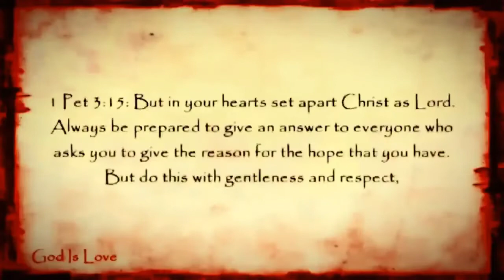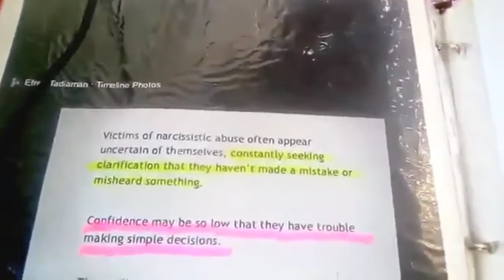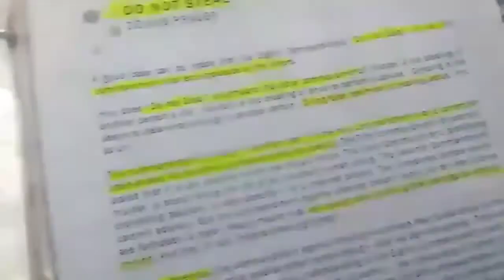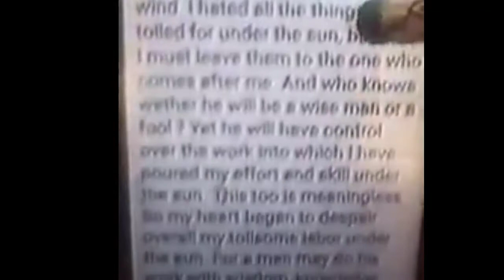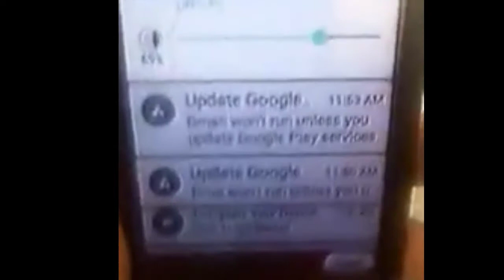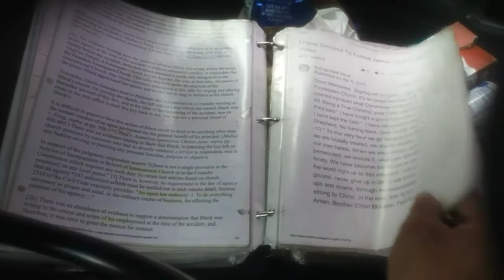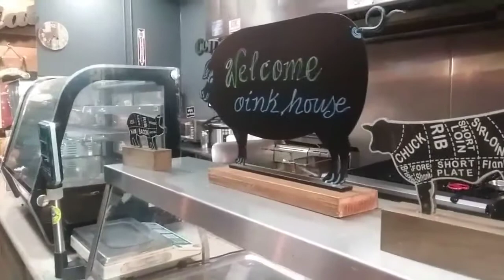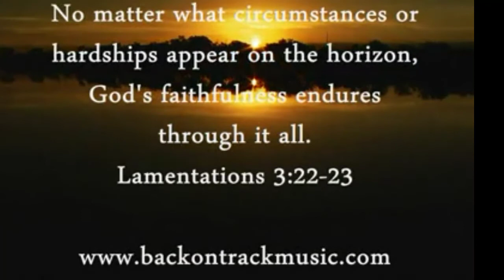January 27, 2020